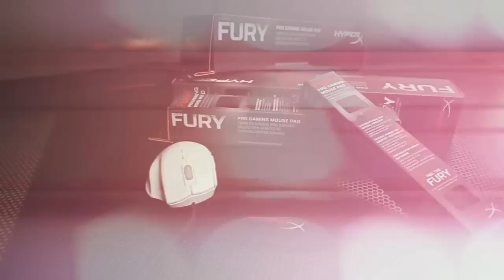Tyloo vs CYBERZEN, SLTV StarSeries s14 Play off, map 1 cache